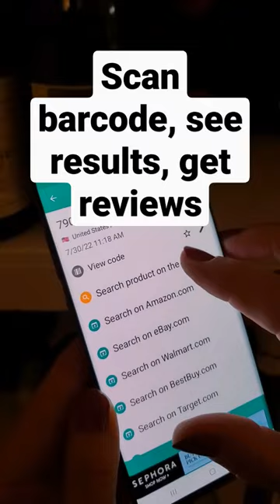Wine shopping hack: Scan barcode to see reviews!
This actually works with many consumer products: Scan the code, get information from many sources. Though in some cases you get nothing useful. Give it a try!